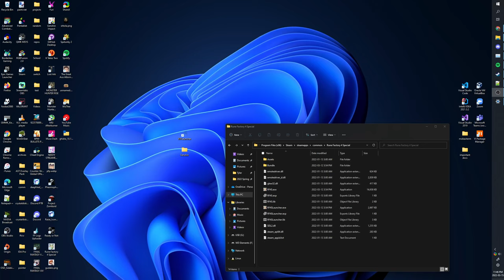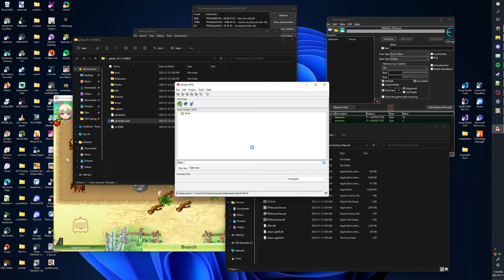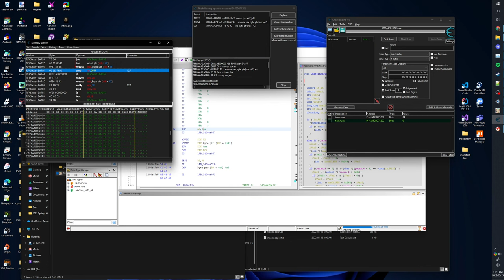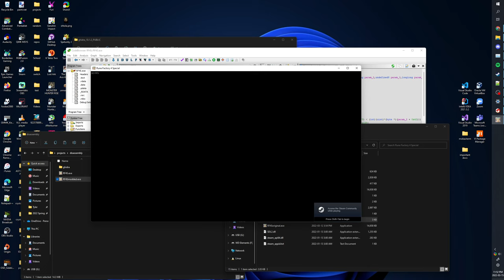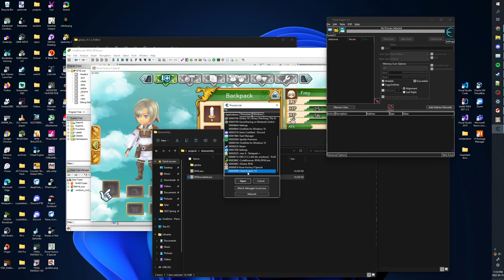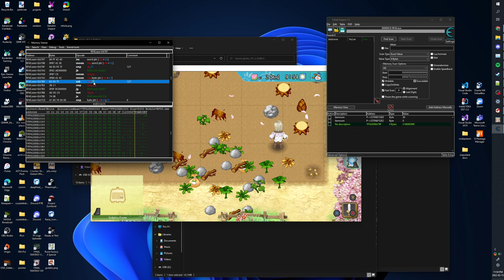RF4S PC - Increasing maximum item limit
Please turn on captions for instructions
FYI Cheat Engine's installer comes with bloatware, you should read the installer's options as you install it to prevent installing unnecessary programs.

If you don't trust the CT file or it doesn't work, you can manually find the addresses yourself. It's out of the scope for this video and is really basic Cheat Engine stuff, so I won't show how to do that. The most I can do is show you what to expect below:
Scan RF4 with a value type of "Byte", and then scan the number of items that are "free" (items you've picked up and then set down, chopped wood, stone, basically anything that is subject to the item limit). As you scan through the values, you'll eventually end up with 2 results. You want the result with the address that ends in a 0. The next address you want is +2 bytes of the address ending with a 0.
e.g first address: 219E055B2F0, add 2 to get 219E055B2F2